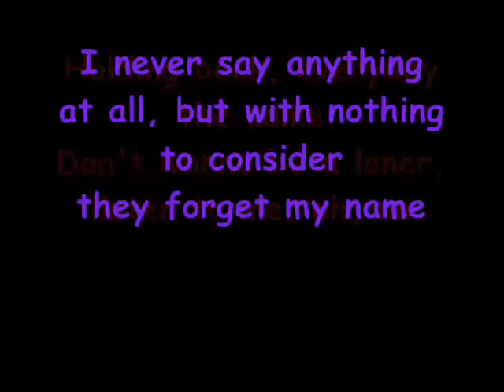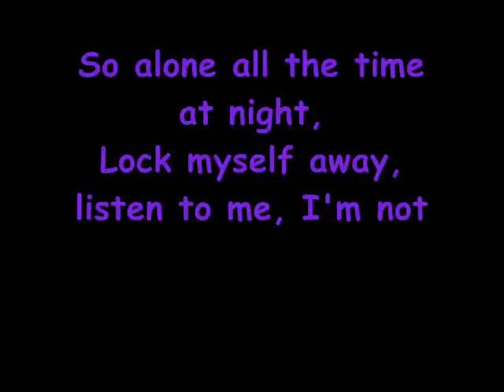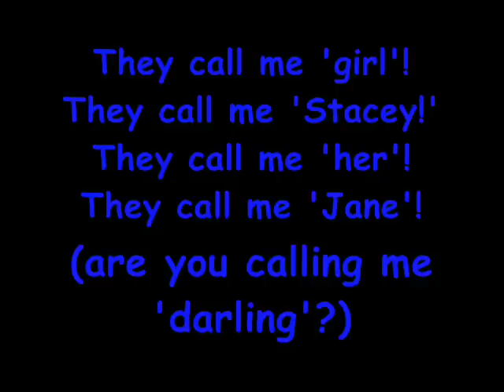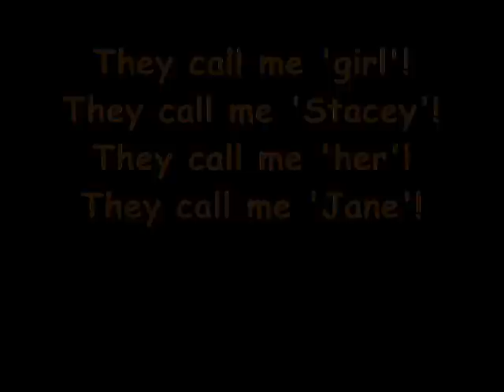The Ting Tings - That's Not My Name lyrics